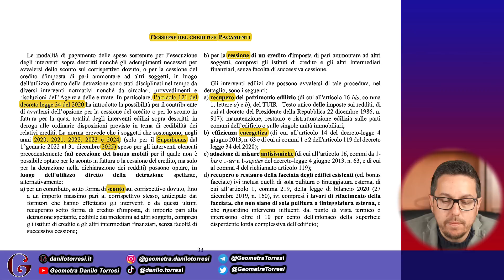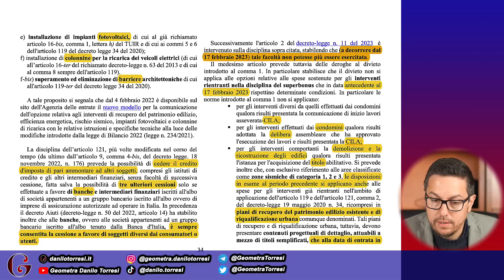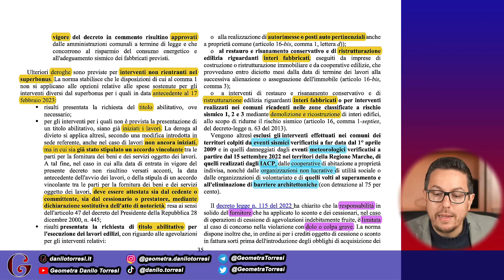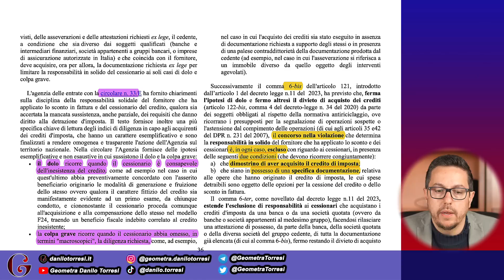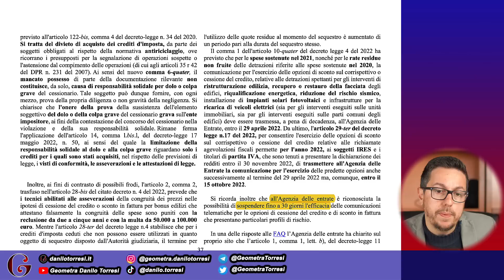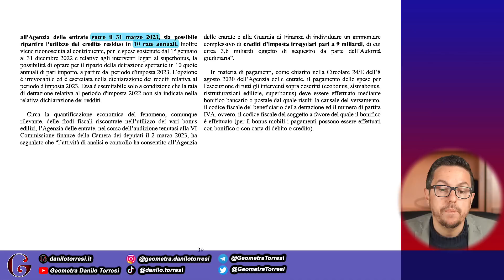CESSIONE DEL CREDITO ultime notizie 2023: le novità essenziali dal Dossier Parlamentare aggiornato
In questo breve video ti riassumo i concetti base del Sismabonus 2023 con le novità introdotte dalle recenti modifiche normative, contenute nel Dossier Parlamentare aggiornato.

Perdonate l'audio pessimo.

Vuoi farmi una domanda? Accedi alla sezione esclusiva e inviami un messaggio privato.

Non perdere l'opportunità di accedere ai contenuti esclusivi. Ogni settimana pubblico video con risposte alle domande e aggiornamenti sulle ultime notizie.

Entrambi ti daranno accesso agli stessi contenuti
La risposta sarà personalizzata e identificabile attraverso il tuo account personale.

Per qualunque chiarimento non esitare a contattarmi
CONSULENZE
Le offerte degli abbonamenti non comprendono le consulenze dirette. Se dovessi avere necessità specifiche scrivimi un’email e vedrò come esserti utile